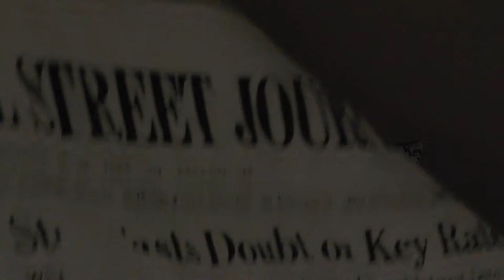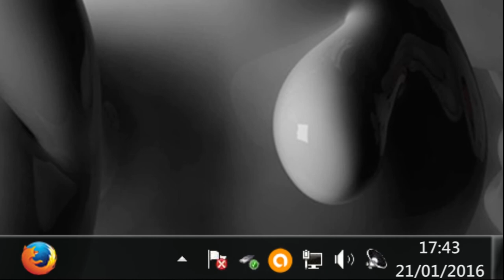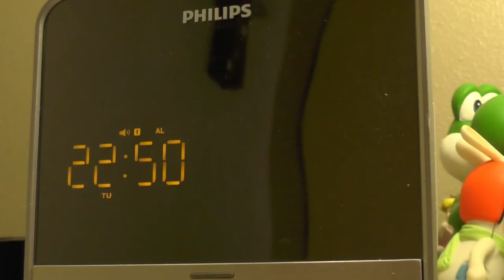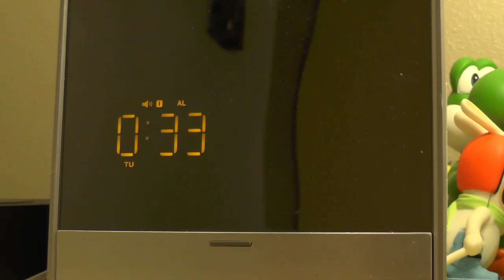LENT (Court-métrage)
Depuis mon plus jeune âge j'ai un problème lourd à porter au quotidien : Je suis lent !

Réalisation : Pacôme Hérel
Cadre : Pacôme Hérel, Adrien Bossière, Mathilde Pierre
Montage : Pacôme Hérel (encore lui ?)
Avec : Pacôme Hérel, Elsa Chabirand, Ilona Huart, Georges Chastanet, Alizée Guiné, Leaticia Duquennoy, Jeanne Andrau, Monsieur Charlot (mon prof principal de première, rien que ça), les voix de mes parents.
Remerciements : Cendrine Robelin, Florine Renard, Le lycée Guist'hau

Court-métrage réalisé à la base en 2016. Mais ça tu le saurais si tu avais regardé l'intro. Je t'ai vu Jackson, tu l'as zappé comme un malpoli.

N'hésite pas non plus à commenter et à lâcher un gros pouce bleu de satisfaction ;)